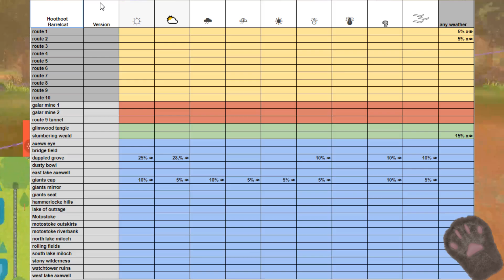Pokémon Sword/Shield: Where to catch Hoothoot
Hoot hoot hooray!